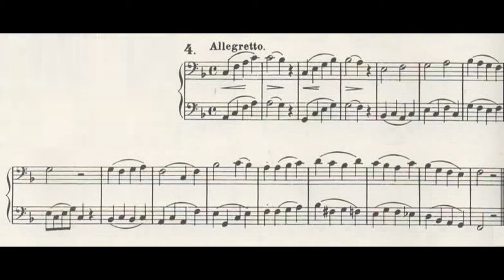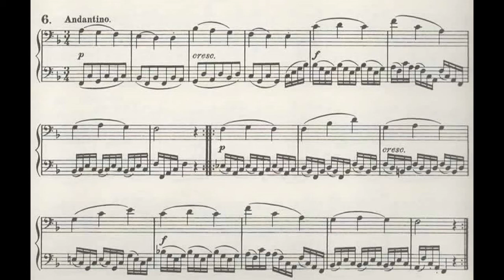Satzenhofer bassoon duets 4 and 6 on Contrabassoon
Just did this as a sort of intonation exercise. Not quite in perfect shape, but getting there.